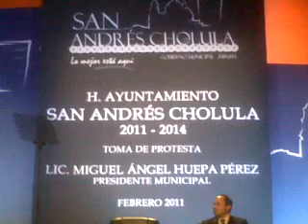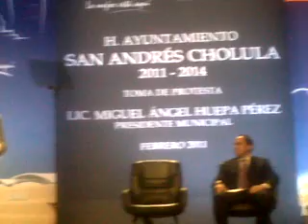PSA escenografía Toma de protesta de Miguel A Huepa SACH